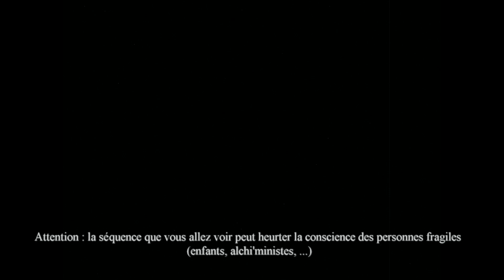Il était une fois, un teaser Alchi'mines...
Once Upon a Mines vous offre un petit cadeau de Noël avant l'heure, rien que pour vous...

- Google Play / Apple Store : OUAM